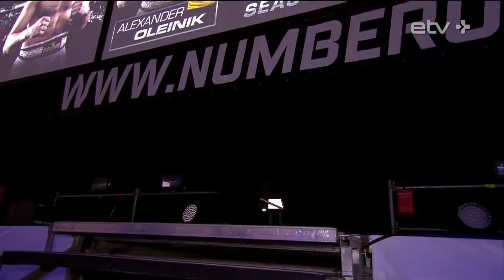Alexander Oleinik vs Maxim Vorovski Nr1 Fight Show 13 May 2016 Tallinn Estonia